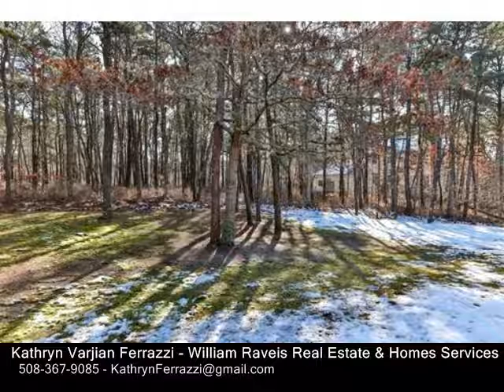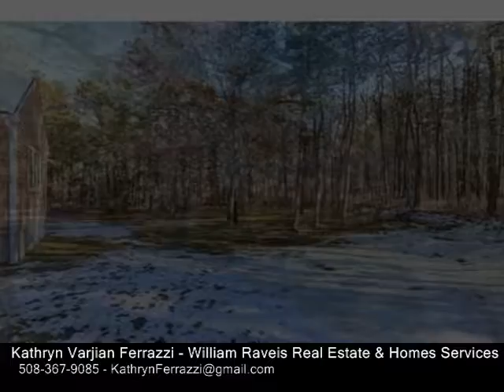39 Benjamin Way, Yarmouth MA 02673 - Single Family Home - Real Estate - For Sale -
39 Benjamin Way, Yarmouth MA 02673  Single Family Home  Real Estate  For Sale   If having everything you need  laundry, master bedroom suite, etc,  on one level is important, consider 39 Benjamin Way.  Is a 2car garage a must?  What about gas heat, central AC and central vacuum?  Do you love soaring ceilings and hardwood floors?   Have you always wished for a sunroom, perhaps one that overlooks a private, wooded lot?  Theres much to love here.  Built in 1991, this wellmaintained home could use some cosmetic updates but has beautiful bones and an inviting floor plan.  Walk in the front door and youre welcomed by soaring ceilings and beautiful hardwood floors.  Just past the living room, through a slider, a spacious sunroom peeks back at you. To the left, the skylit dining room draws you to the kitchen and nearby family room.  At the other end of the home youll find two bedrooms, a full bath off the main hallway, laundry, and the master bedroom suite (bedroom 3), which overlooks the private yard.  2016 water heater, HVAC serviced Sept 2019, original 1991 boil

Kathryn Varjian Ferrazzi
William Raveis Real Estate & Homes Services